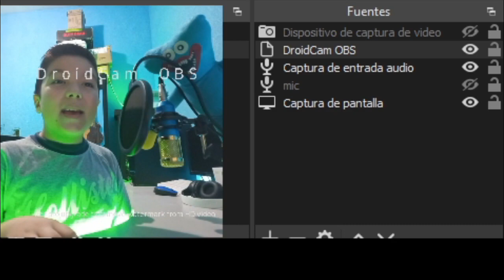fnf Boyfriend VS ¡¡¡TOP 3¡¡¡ MODS MAS DIFICILES ...Playing fnf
FRIDAY NIGHT FUNKIN GAMEPLAY ESPAÑOL LATINO FRIDAY NIGHT FUNKIN' FNF FNF MODS FNF MOD MOD FNF LOS MEJORES MODS DE FNF MODS DIFICILES DE FNF FNF MODS DIFICILESBOYFRIEND WHITTY VS WHITTY FNF BONUS WEEK EL REGRESO DE WHITTY EL REGRESO DE DON BOMBAS FNF ANDROID FNF VS WHITTY DEFINITIVE EDITION BONUS SONGS SECRET SONGS Friday Night Funkin'VS Whitty - Definitive Edition FULL WEEK
UNDERGROUND BALLISTIC LO FI DON BOMBAS DON BOMBAS HOLA SOY DON BOMBAS WHITTY HA REGRESADO EL REGRESO DE WHITTY WHITTY X CAROL WHITTY DATE WHITTY MOD FNF WHITTY MOD FNF VS WHITTY UPDATE WHITTY ACTUALIZACION WHITTY ACTUALIZACIÓN MODS DIFICILES DE FNF FNF MODS DIFICILES VS WHITTY SECRET SONG VS WHITTY CANCION SECRETA